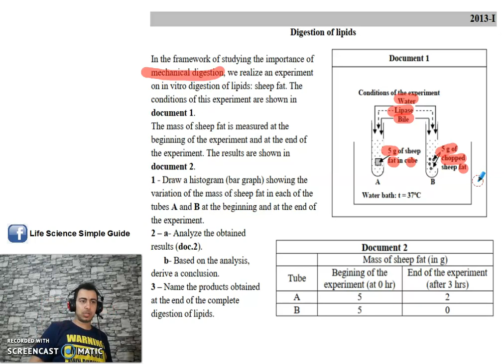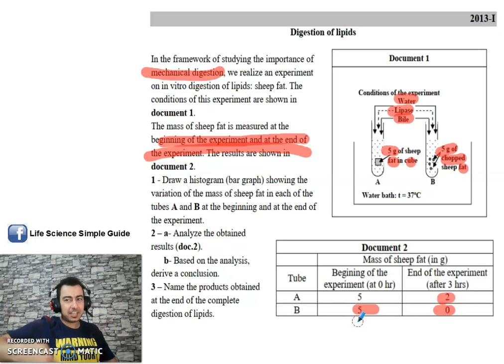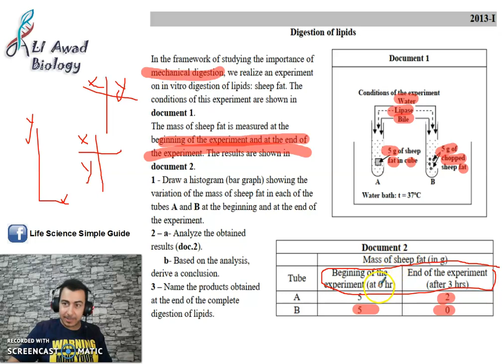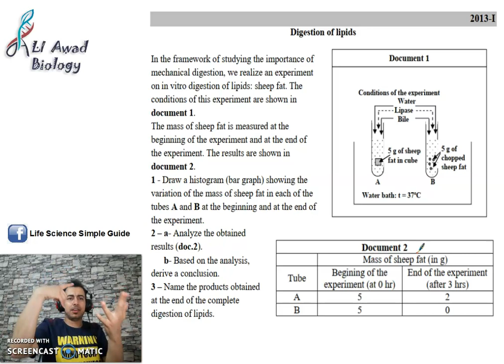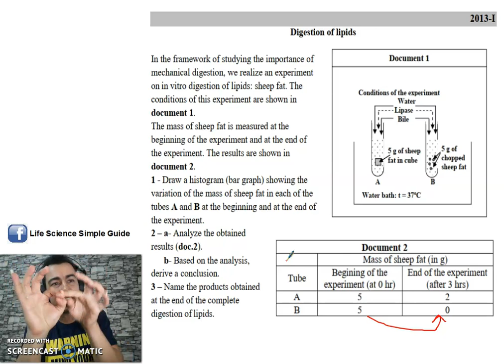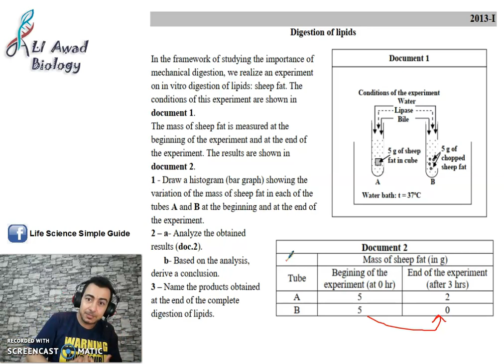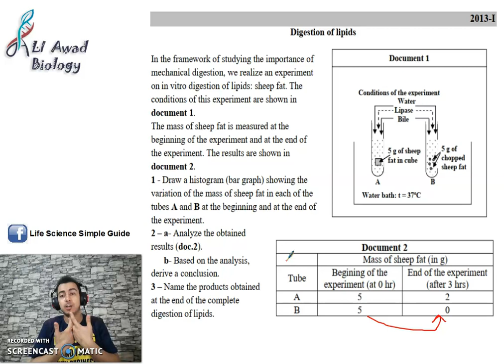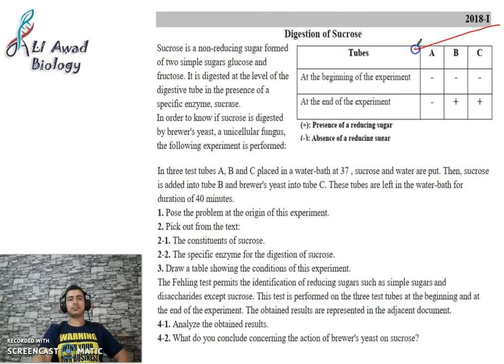Chapter 1: Digestive system Solving session 2013-I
Solving the Lebanese session 2013 about the digestion of lipids to prove the role of mechanical digestion in facilitating the action of enzymes
draw a Histogram or Bargraph